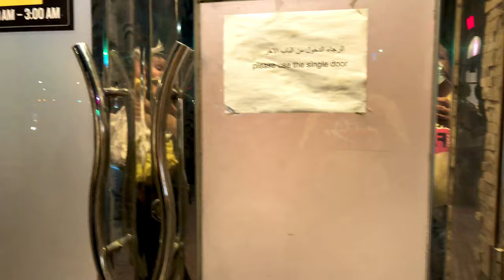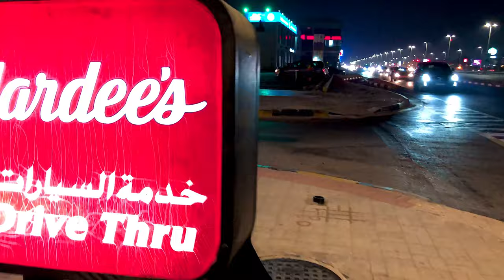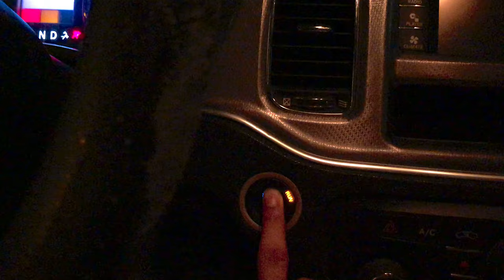Exploring Hardee’s Restaurant in Khobar Saudi Arabia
Hardee's Restaurants LLC, is an American fast-food restaurant chain operated by CKE Restaurants Holdings, Inc. This is very famous in Saudi Arabia after McD and KFC. The French fries is from real potato's unlike other restaurant.

Please do check them  out.